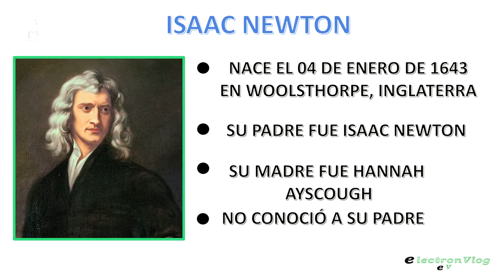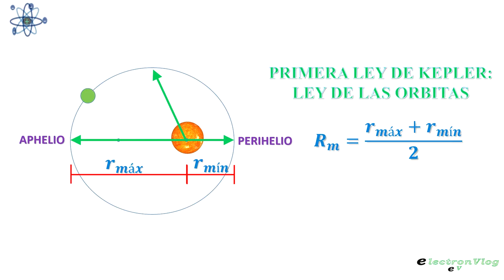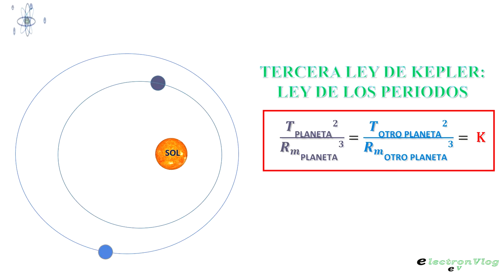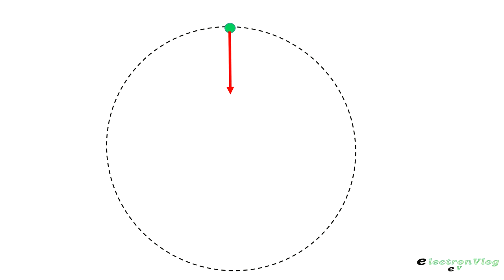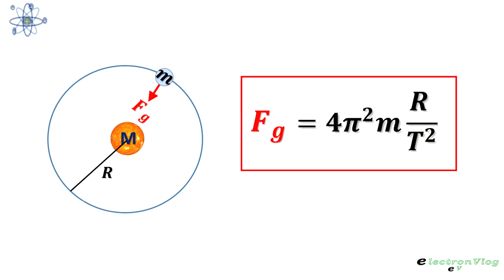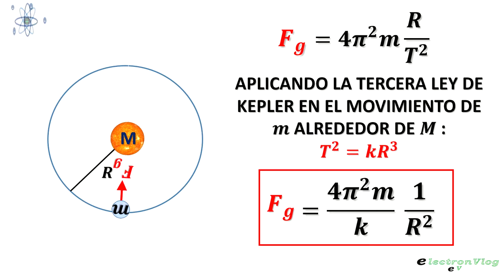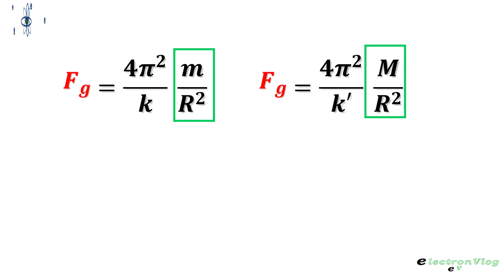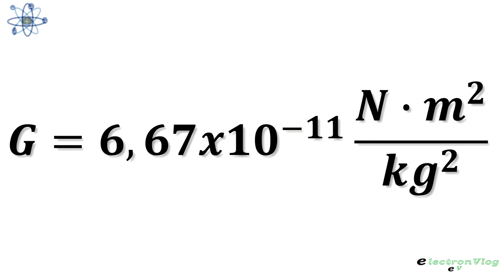LEY DE LA GRAVITACIÓN UNIVERSAL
Con la finalidad de entender cómo se comporta la fuerza que acciona el movimiento de los planetas, Isaac Newton llega a la GRAVITACIÓN UNIVERSAL. Se le llama así porque esta ley es válida tanto en los cielo como en la Tierra.
Los textos de referencia en los que nos apoyamos fueron:
-Sear Zemansky (Tomo 1, Física Universitaria)
-Paul G. Hewitt ( Tomo 1, Física Conceptual)
-Máximo Alvarenga ( Física General)
Algunas imágenes fueron extraídas de:
-Documental/Isaac Newton y la Gravedad
Agradecimientos:
- Milagritos Villanueva, por su encantadora voz y la grabación.
-Kevin Meza, por la ayuda con la edición.